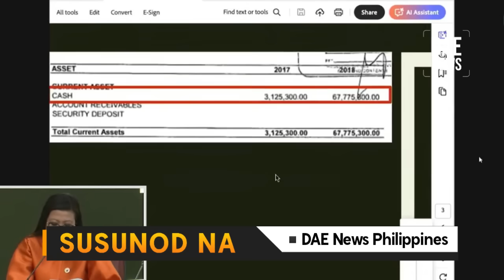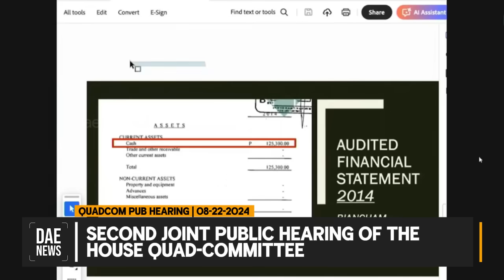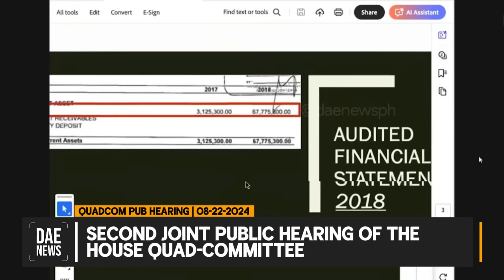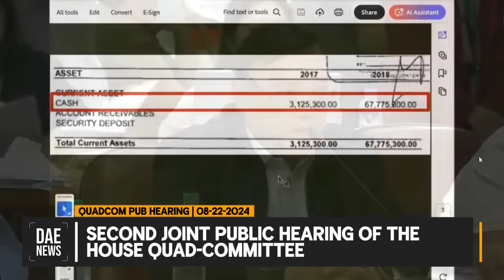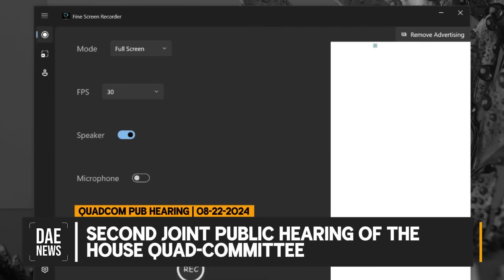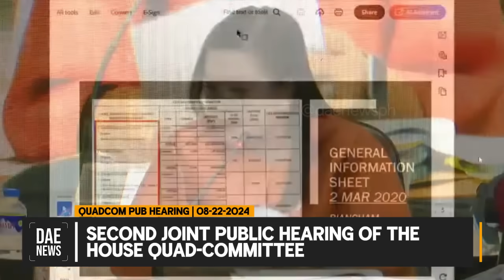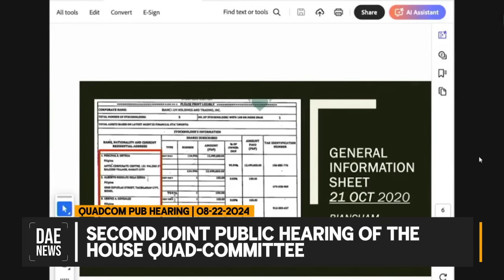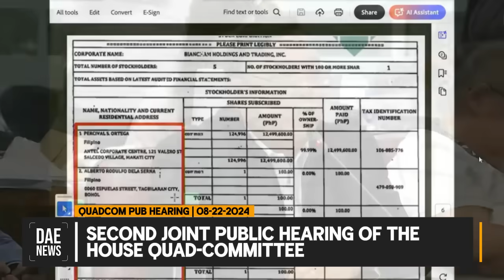Biglaang Paglobo ng Yaman ni Attorney Roque, binulatlat ni Congresswoman Luistro!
Biglaang Paglobo ng Cash Assets/Ownership Shares ni Attorney Roque sa Biancham Holdings, Binulatlat ni Congresswoman Gerville Luistro!